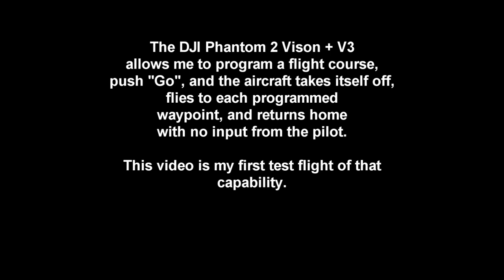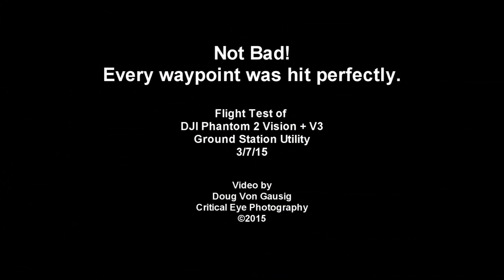DJI Phantom 2 Vision + Ground Station Trial - 3/7/15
My first flight using the DJI "Ground Station" utility, with which you can program a flight path, altitudes, speeds, etc. into the Phantom, then press "Go" and it will take itself off and fly the mission with no inputs from the pilot. I did not touch any controls during this video.